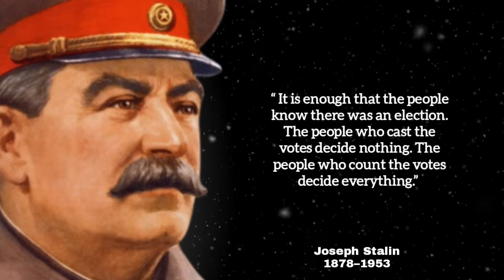Quotes Of Joseph Stalin - You cannot make a - Quotation & Motivation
Joseph Vissarionovich Stalin was a Georgian revolutionary and Soviet political leader who led the Soviet Union from 1924 until his death in 1953. He held power as General Secretary of the Communist Party of the Soviet Union and Chairman of the Council of Ministers of the Soviet Union.